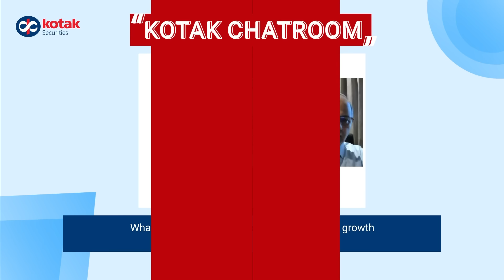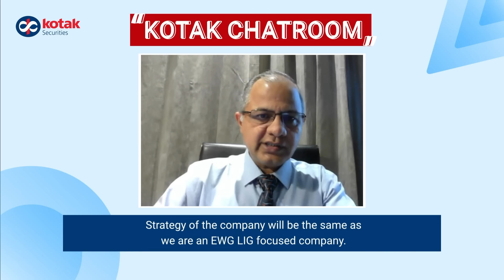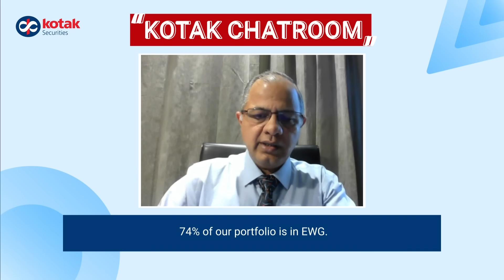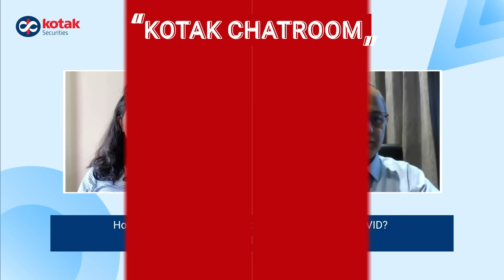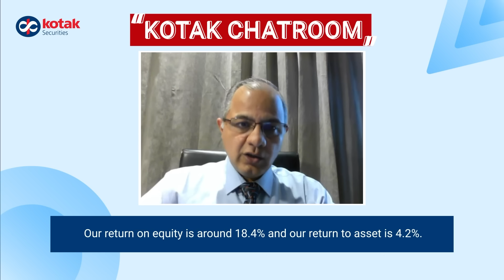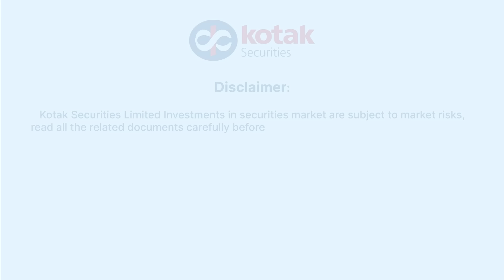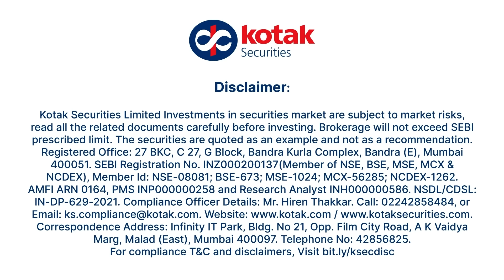Aadhar Housing Finance Limited's MD & CEO on IPO | Blackstone | Kotak Chatroom | Home Loan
The IPO of Aadhar Housing Finance Limited, backed by Blackstone, is now open for subscription. In our exclusive conversation with Mr. Rishi Anand, MD & CEO of Aadhar Housing Finance Limited, he discusses the company’s business, future strategy, and finances.

In this video:
00:00 Introduction
01:00 Journey of the company
02:50 What positive impact could we see?
03:50 Strategies in planning to implement in recent times?
05:13 Best ticket size?
           Where do you see the best growth in terms of all the Tier groups?
07:13 How do you see digital growth in today's time?
09:57 Response in housing segment post COVID?
12:08 Factors which supplements AUM growth?
14:08 USP of this IPO
16:41 Conclusion